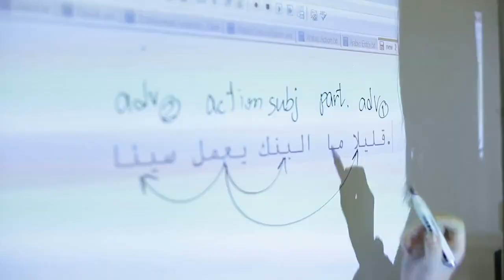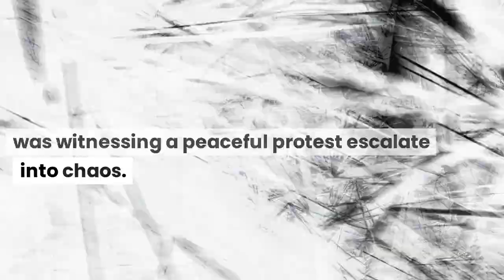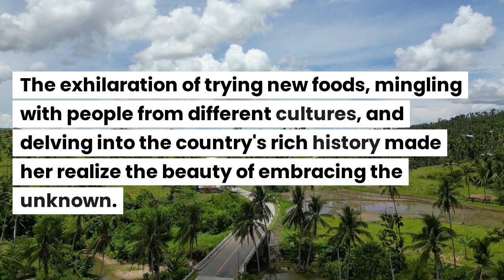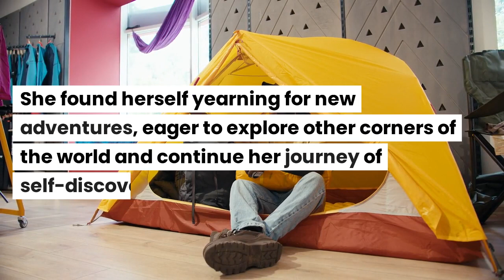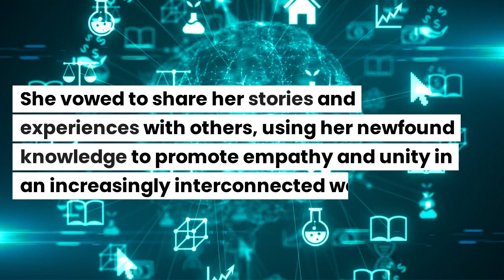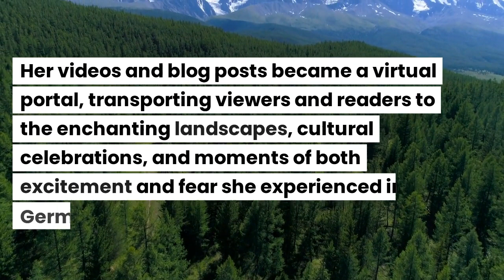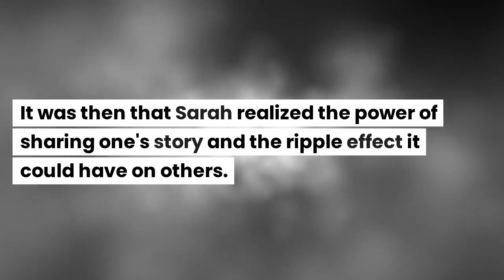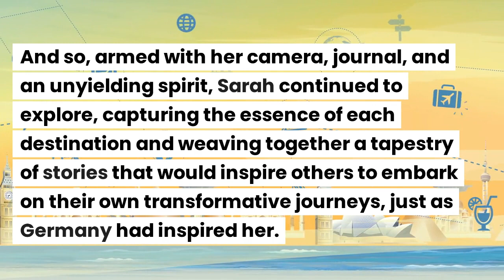Story of My Life in Germany - The Excitement and Terror of My Life in Germany: A Journey of Growth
Join me on an exhilarating adventure as I share the captivating story of my life in Germany. From exciting cultural immersion to heart-stopping moments of terror, this video takes you through the ups and downs of my transformative journey. Discover how I navigated the unfamiliar, faced unexpected challenges, and grew as an individual in a foreign land. Get ready to be inspired to step outside your comfort zone, embrace the unknown, and embark on your own life-changing adventures. Don't miss out on this captivating tale that highlights the power of resilience, cultural exchange, and personal growth.